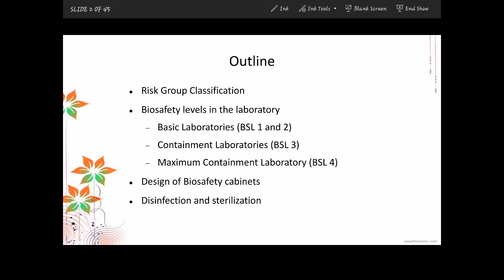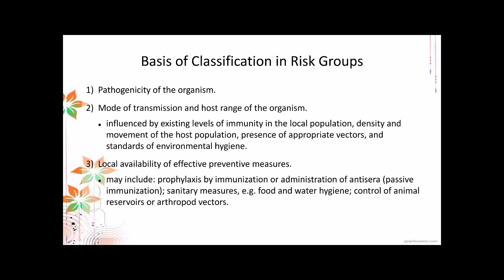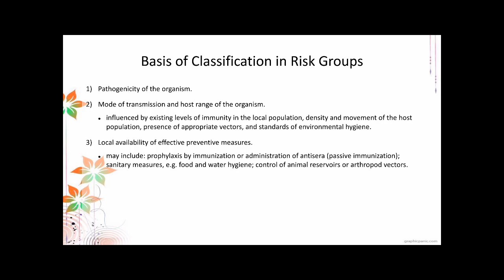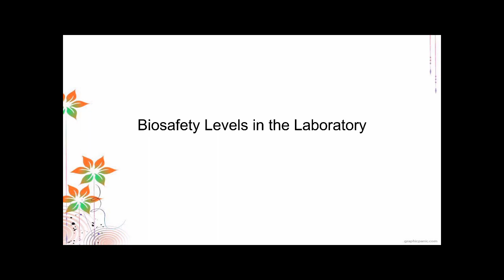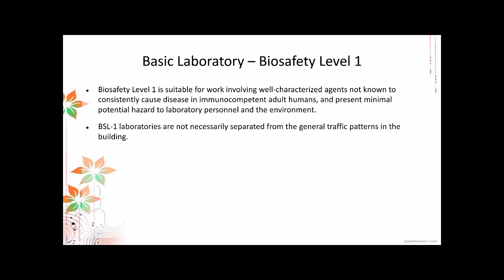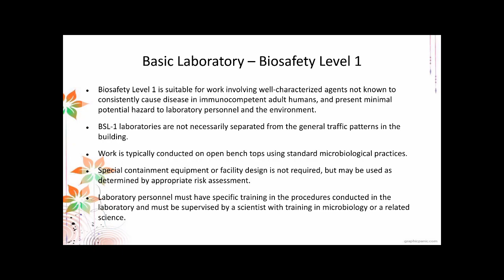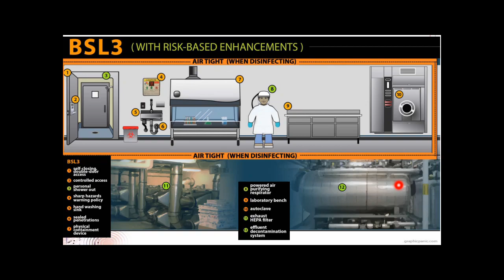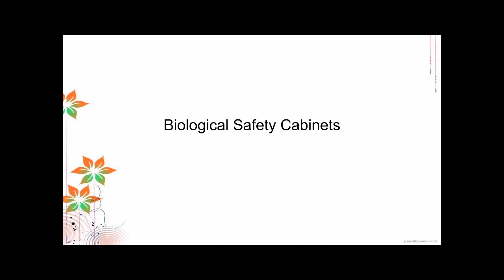Laboratory Biosafety pt1